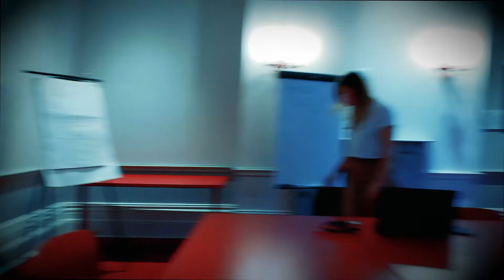Awane Jones CEO of The Phenomena VR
Awane Jones is the CEO of Phenomena, a virtual reality company based in Montreal Canada.